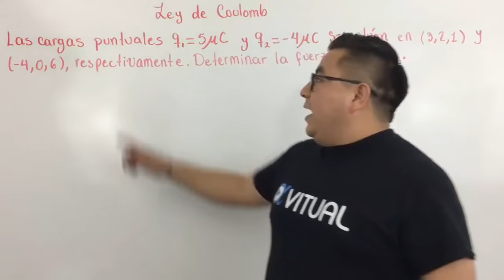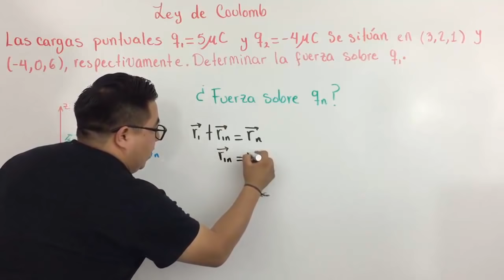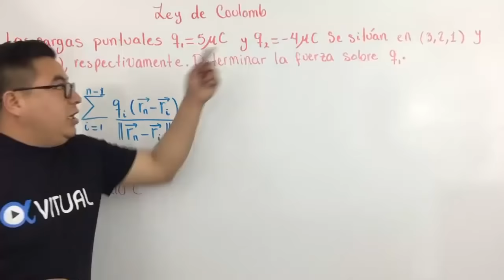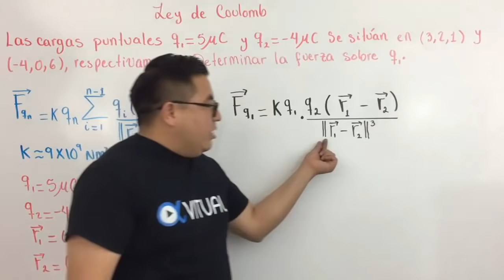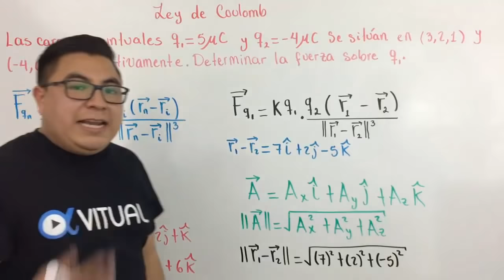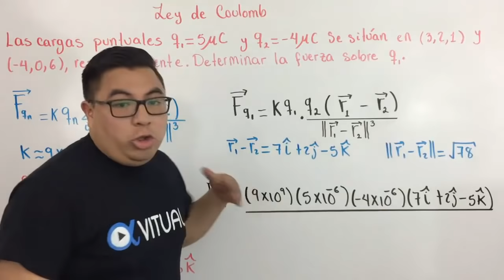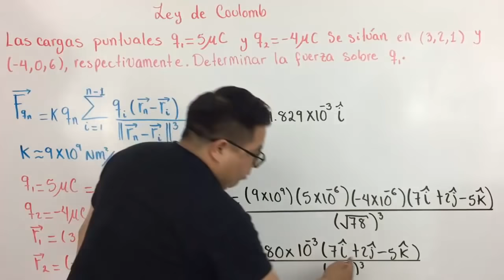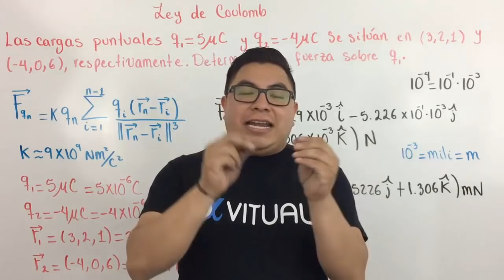⚡ Ley de Coulomb Nivel Universitario (3d Dimensiones ► Valor de la Carga)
Ejercicio: Las cargas puntuales q1=5𝜇C y q2=-4𝜇C se sitúan en (3,2,1) y (-4,0,6), respectivamente. Determinar la fuerza sobre q1.